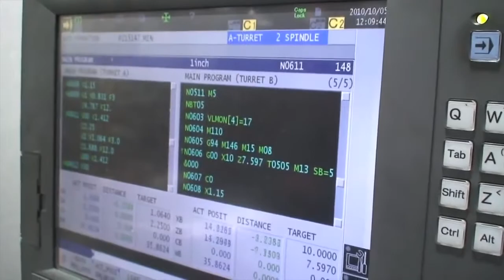Blackmer Engineered Package Solutions